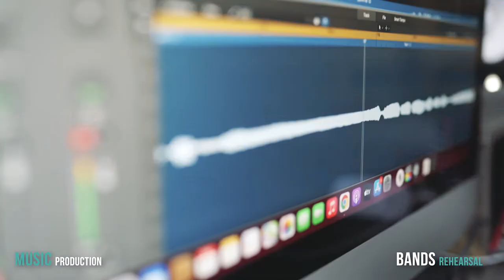Music Dance Lego & Arts School - Doha - Qatar -the Gate mall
We offer classes for all ages , Music , Dance , Arts ,Lego , Gymnastics , Macrame workshops and more